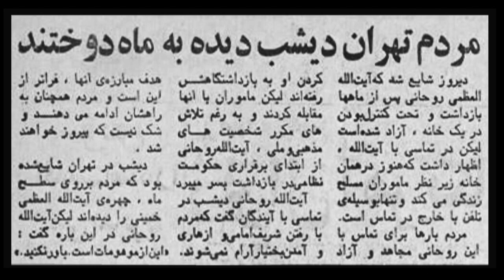IRAN , چطورى داستان معجزۀ شفا دادن خمينى ساخته و پرداخته شد! ؛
IRAN, KHOMEYNI'S MIRACLE, FRENCH BOY, PARIS, NEAUPHLE-LE-CHATEAU, FRANCE, SHIITES, ISLAM, FABRICATE, LIES, STORIES, BELIEVES,